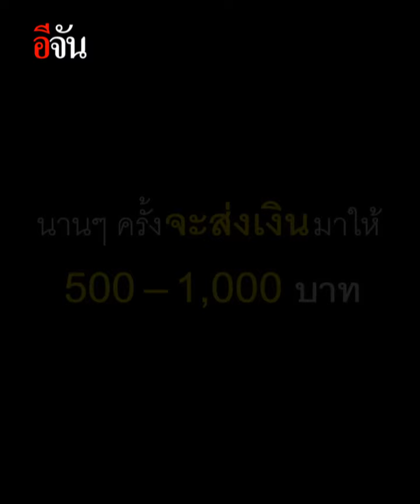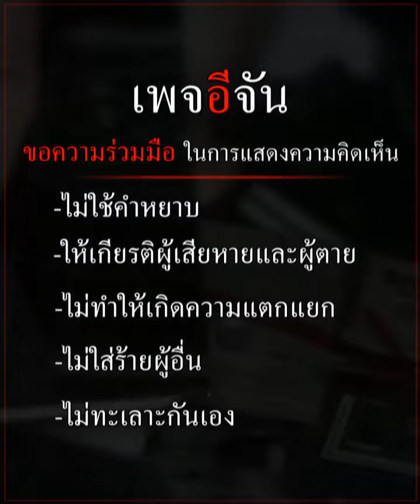เสาหลักวัย 16 ปี ย่างไก่ขาย เลี้ยงแม่ติดเตียง | อีจัน EJAN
น้องพลอย เด็กเพียง 16 ปี แต่ต้องขายไก่ย่างเลี้ยงแม่ที่ป่วยติดเตียง